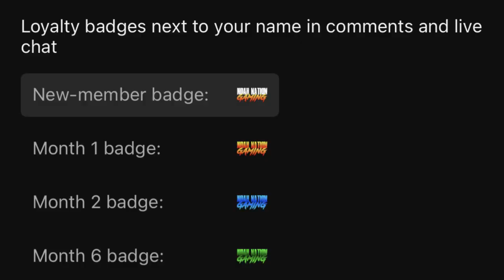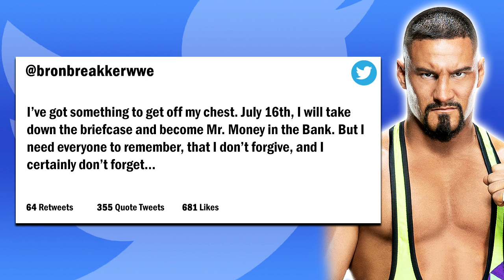All-Star Main Event! | WWE 2K23 Universe Mode | Episode 33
Welcome to WWE 2K23 Universe Mode! This is Episode 33 featuring an All-Star Main Event Tag Team Match! King of the Ring winner Austin Theory teams with Randy Orton to battle Edge and the World Heavyweight Champion Drew McIntyre! Plus, Bianca Belair, Shotzi, Ricochet and Robert Roode all fight for Money in the Bank spots!